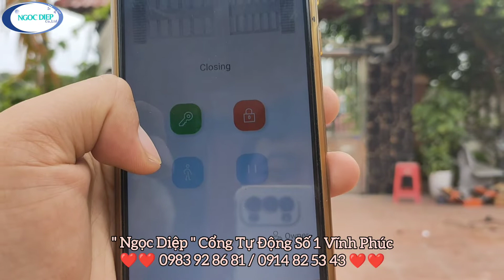Mô tơ tay đòn Powertech , Đài Loan tích hợp sẵn bấm mở qua điện thoại.